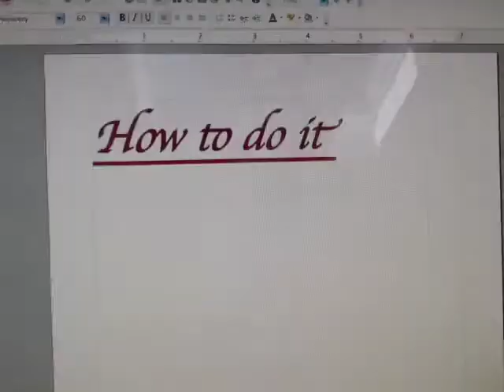How to survive a robbery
bob roberts